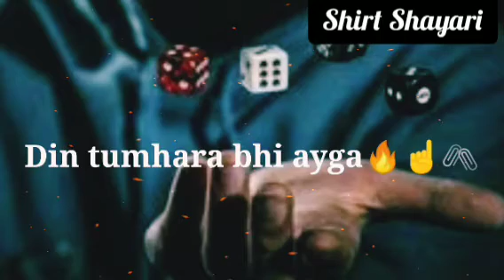"Din Tumhara Bhi Ayga☝️"||Motivational Video||Hindi Shayari Motivational Video||Whatsapp Shayari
Short Shayari,
Short Shayari in Hindi,
Shayari Status,
Shayari Status video,
Shayari,
Sad shayari,
Wtausapp shayari,
Whatsapp status video,
Shayari video,
Whatsapp status in Hindi,
Painful shayari status,
Painful shayari,
Heartbreaking shayari,
Status video,
Whatsapp status,
Status